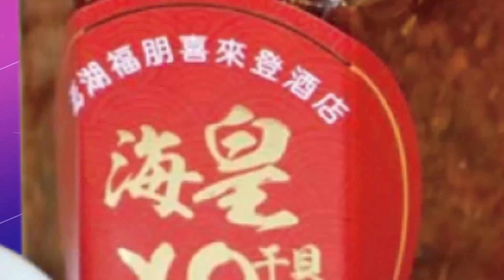【每日必看】酒駕零容忍! "酒後心聲"酒駕防制互動式線上學習平台上線 20221223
酒後不開車 開車不喝酒，已經是大家在尾牙聚餐時，必定會提到的話題。